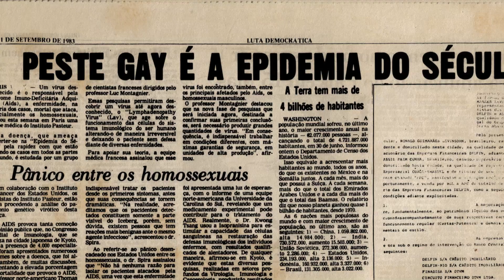CARTA PARA ALÉM DOS MUROS - Trailer Oficial | Assista agora no Netflix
Direção André Canto

A trajetória histórica do vírus HIV e da AIDS no imaginário brasileiro, desde a epidemia que tomou o mundo e deixou milhares de vítimas nas décadas de 1980 e 1990, até os dias atuais. Através de entrevistas com médicos, pessoas que vivem com o vírus, ministros, personalidades e representantes de movimentos conscientizadores sobre a epidemia, o diretor André Canto propõe uma reflexão sobre a evolução dos tratamentos e os desafios e estigmas ainda enfrentados por portadores de HIV.

Direção
André Canto

Roteiro
André Canto, Gabriel Estrela, Gustavo Menezes e Ricardo Farias

Edição
Ricardo Farias

Produtor
André Canto

Produtor Associado
Marcos Arzua Barbosa

Coprodutor
Gustavo Menezes e Gabriel Miziaria

Produtor Executivo
André Canto e Gustavo Menezes

Carlos Baliú

Som Direto
Rafael Alves Ribeiro

Camila Mariga e Cauê Custódio

André Canto

Trilha Original
Roberto Prado